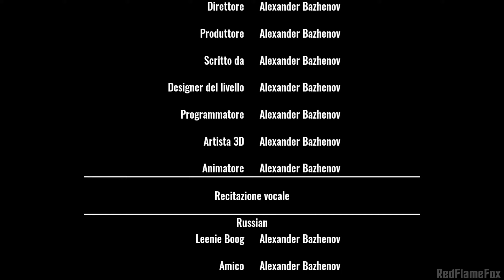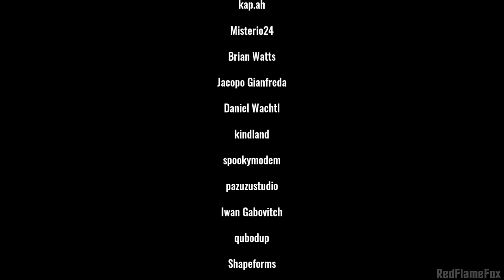LEENIE BOOG BAD ENDING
The ending markiplier didn't take
Ending of Leenie Boog for PC, horror jumpscare game for Steam.